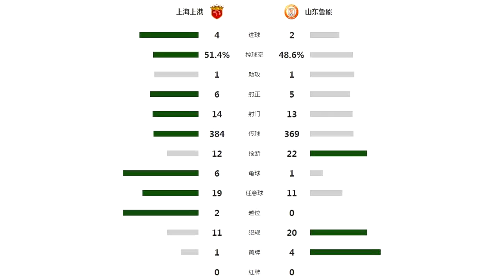中超-上港4-2鲁能继续领跑 胡尔克武磊佩莱皆双响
腾讯体育10月28日讯 2018中超联赛第27轮，上海上港坐镇主场凭借武磊、胡尔克的入球以4-2战胜山东鲁能，从而勇夺联赛主场9连胜创造队史主场连胜新纪录。同时上港亦凭此胜完成连续12轮不败，目前积62分继续领跑。反观鲁能遭遇近7场首败，佩莱此役为东家梅开二度。中超-上港4-2鲁能继续领跑 胡尔克武磊佩莱皆双响下轮赛事，上海上港会奔赴广州天河体育场对阵排名积分榜次席的广州恒大。另一场比赛，国安客场0-2不敌建业。中超-建业2-0国安取主场三连胜 卡兰加建功杜长杰锁胜局比赛焦点精彩回放第4分钟，上港前场右边路策动攻势，胡尔克接傅欢分球带球内切晃过蒿俊闵后起左脚大力劲射，皮球偏门而出。第7分钟，上港策动快速反击，奥斯卡前场左路接到武磊斜传，奥斯卡带球摆脱张弛后果断起脚传中，包抄到球门前点的武磊抢点冲顶攻门，皮球稍稍偏出球门立柱。武磊头球造险第12分钟，上港前场策动攻势，胡尔克前场中路接应吕文君横传，胡尔克接传球过程中轻巧一捅晃过蒿俊闵随即起左脚劲射，皮球击中立柱弹出底线。胡尔克远射第14分钟，鲁能前场右路获得任意球，蒿俊闵主罚传门前，上港队员将球顶出禁区，埋伏在禁区弧附近的戴琳迎球起右脚凌